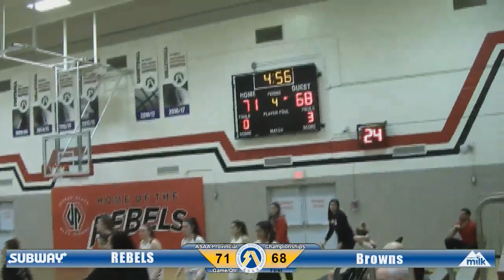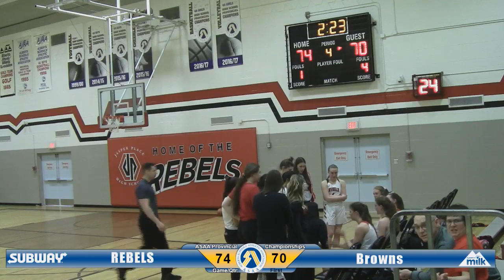2019 ASAA Provincial 4A Girls Basketball Round 1 - (4) Jasper Place vs (13) St Francis